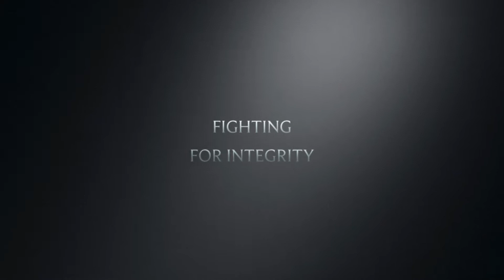This.. is The Belligerent Beaver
The trailer for The Belligerent Beaver!

Here with The Belligerent Beaver you can expect true authentic gaming!

-NO fancy pro controllers here! Everything is stock from the console to the controller.

-NO META usage! I enjoy challenging myself and using a variety of guns/attachments in FPS games. This may put me at a major disadvantage/hurt my game-play some times, but it is totally worth it!

-OBJECTIVE PLAYER! I play to win the game I am on, not just go for kills...

-Variety of games! FPS games are the main featured type but I enjoy playing different games. Especially good single player games. (i.e. Uncharted, Last of Us,etc.) and will love to upload them in the future!